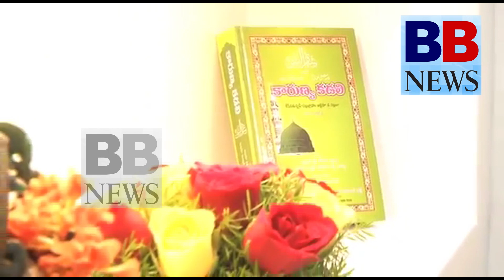JanaSena Pawan Kalyan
భరత మాత సాక్షిగా  ప్రారంభం జనసేన కార్యాలయం